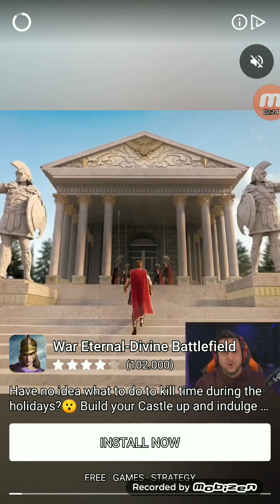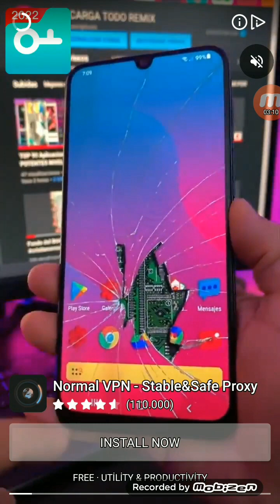𝒀𝑬𝑵𝑰̇ 𝑽𝑰̇𝑫𝑰̇𝑶 𝑰̇𝒁𝑳𝑬𝒀𝑰̇𝑵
𝑺𝑰̇𝑹𝑨𝑫𝑨𝑲𝑰̇ 𝑶𝒀𝑼𝑵 𝑵𝑬 𝑶𝑳𝑺𝑼𝑵